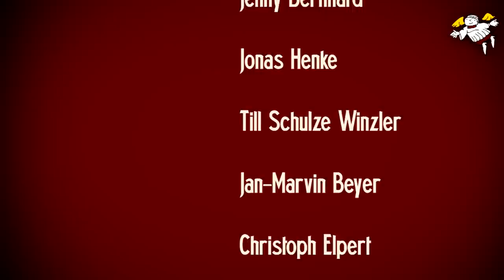Messe Dienen in Nottuln!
Ein kurzer Beitrag zum Messe Dienen in Nottuln.

Worauf man achten muss ... was wichtig ist!

Die Messdienerleiterrunde aus Nottuln wünscht viel Spaß beim Zusehen!

Kamera:

Maren Wensing

Darsteller:

Kaplan Thomas Kathmann
Luzie Erdmann
Lara Hinkerohe
Ricarda Ueing
Alina Frangenberg
Fabian Schürmann
Jenny Bernhard
Jonas Henke
Till Schulze Wintzler
Jan-Marvin Beyer
Christoph Elpert

Moderatoren:
Jonas Henke
Jan-Marvin Beyer

Set Runner:

Leonie Tölle
Jonathan Saget

Editing:

Maren Wensing